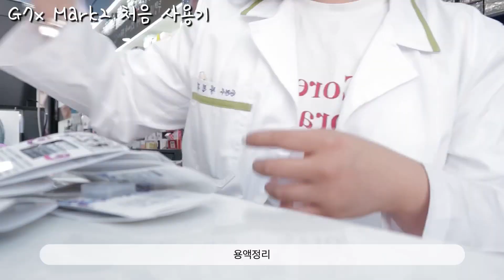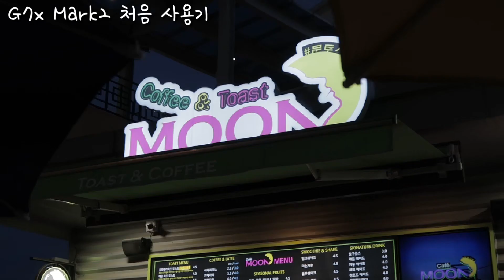밍지TV/Vlog/Canon G7x mark2 구입 기념 영상 :)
안녕하세요 밍지 입니다 :)
카메라를 새로 구입했어요!색감이쁘기로 소문난g7x mark2 !!!
뭐라도 당장 빨리 찍고싶어서 간단한#Vlog한번 찍어보았어용! 색감이 너무나 맘에드네용❤️